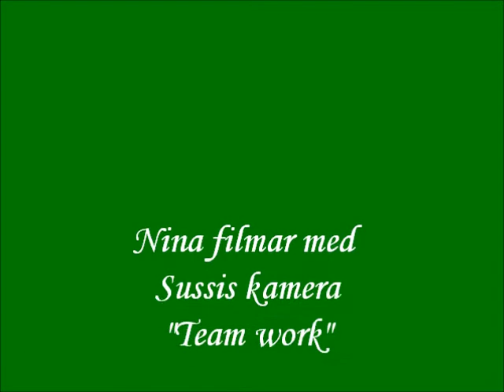Inja tränar agilty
Vajert Inja är nu 11 år men det märks inte när hon tränar på agilitybanan